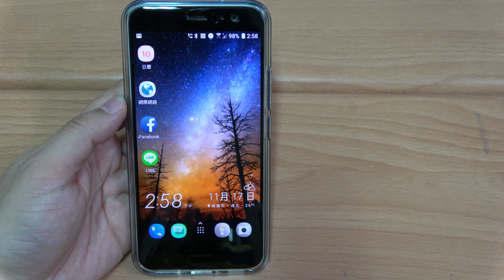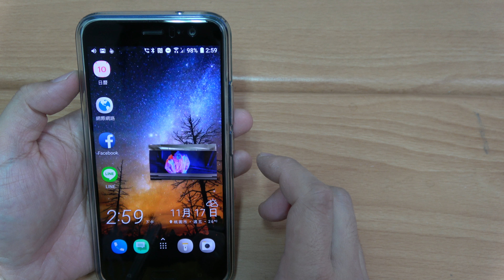U11實現Youtube子母畫面功能